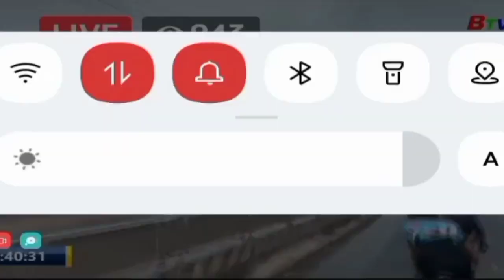2nd Stage BTV CUP 2023 @Vietnam (Tagalog)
Welcome back!